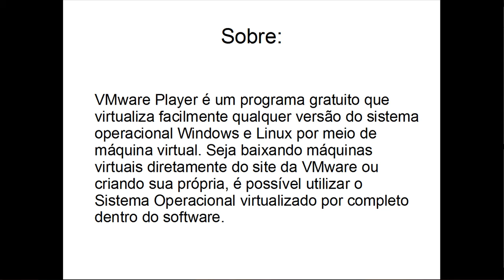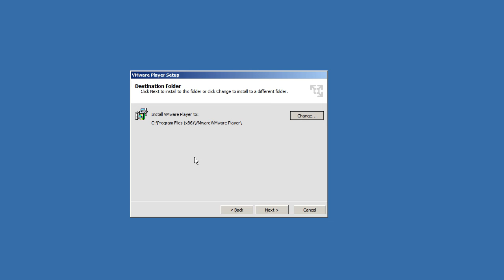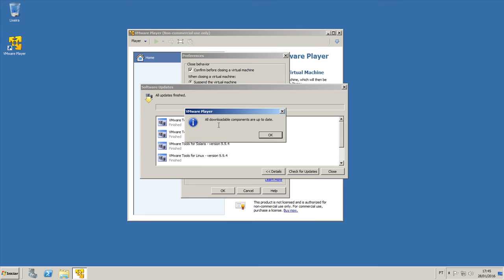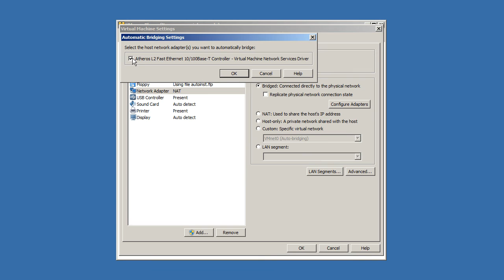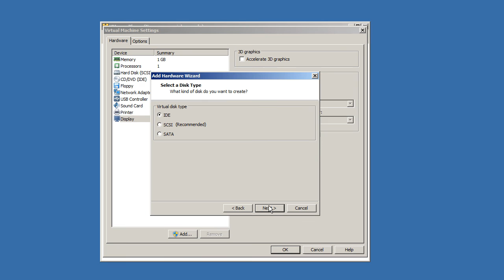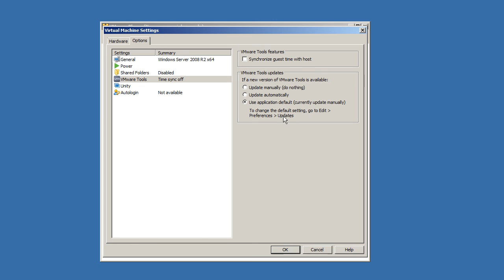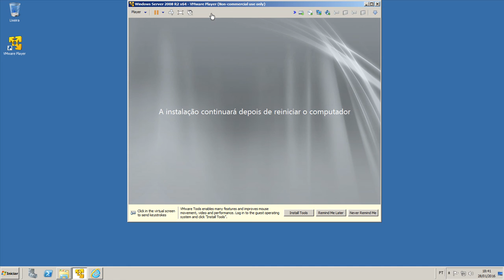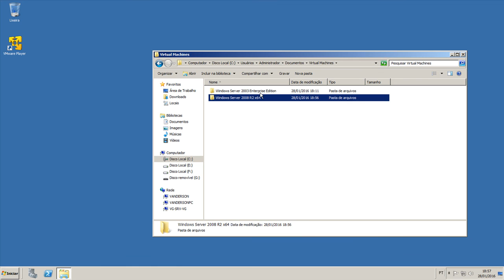Instalação e configuração do VMWare Player no Windows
VMware Player é um programa gratuito que virtualiza facilmente qualquer versão do sistema operacional Windows e Linux por meio de máquina virtual. Seja baixando máquinas virtuais diretamente do site da VMware ou criando sua própria, é possível utilizar o Sistema Operacional virtualizado por completo dentro do software.

Conceito teórico começa em 00:17
Conceito prático começa em 07:30

Virtualize qualquer versão do Windows e Linux no PC com VMware Player